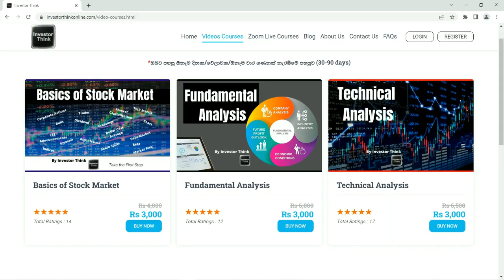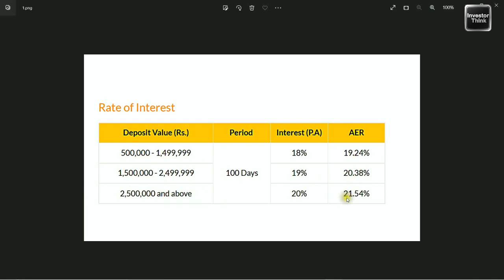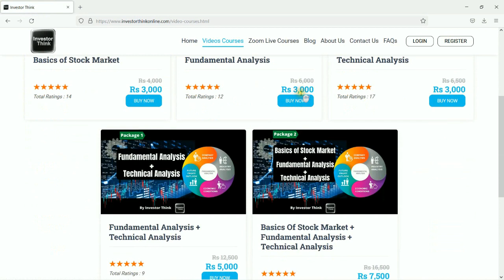🇱🇰23.75% ක පොලියක් ඇත්තටම දෙනවද​ ? | BOC 100|200 Day investment